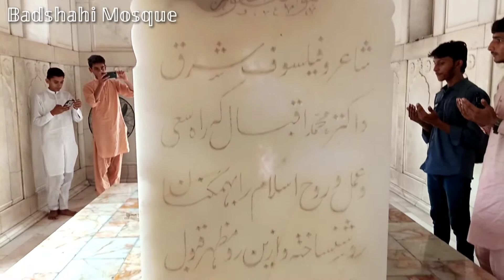Badshahi Masjid Lahore| World Famous Old Mosque In Pakistan| Complete Tour Vlog| Ahsan Officials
Badshahi Masjid Lahore| World Famous Old Mosque In Pakistan| Complete Tour Vlog| @ahsanofficials9590
The Badshahi Mosque is a Mughal-era congregational mosque in Lahore, the capital of the Pakistani province of Punjab, Pakistan. The mosque is located west of Lahore Fort along the outskirts of the Walled City of Lahore.
The Badshahi Mosque, one of the last great Mughal monuments, was built in 1673-74 by Emperor Aurangzeb (ruled 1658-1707). Constructed of red sandstone and decorated with white marble, it was modeled on the Jama Masjid of Delhi and departs from the local tradition of tile-facing.